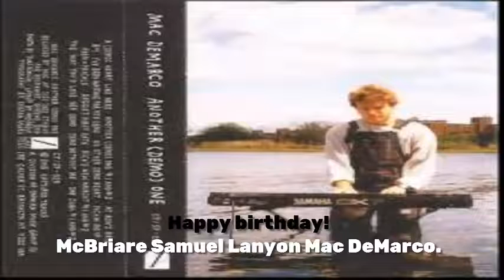Mac Demarco — Another one (demo) #2 [subtitulada]. {Michael Jackson dance | fan-video}.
Álbum: Another (Demo) One